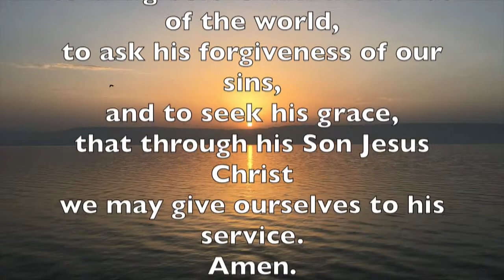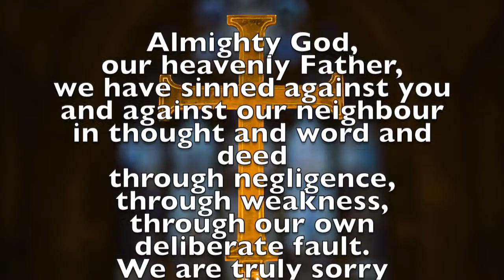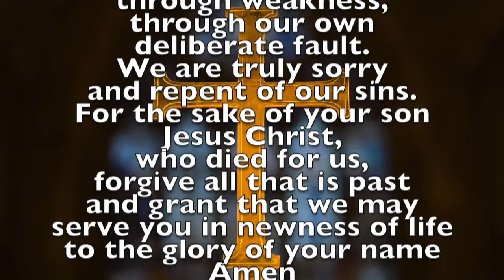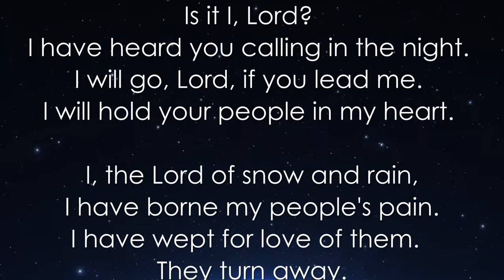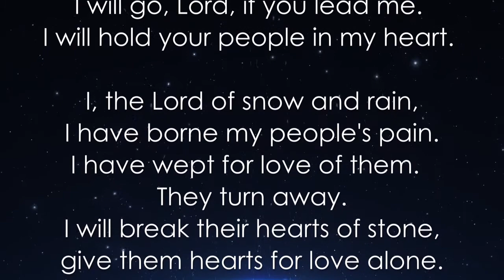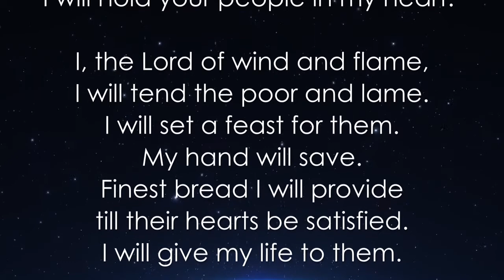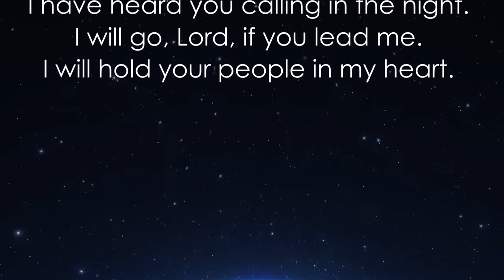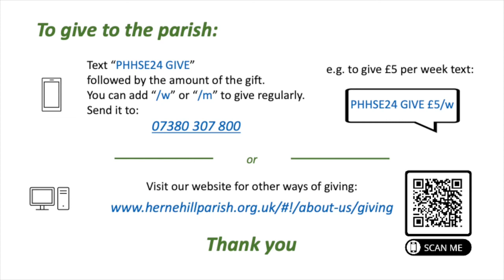Parish of Herne Hill Virtual Church Service – Sunday 29 August 2021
Welcome to our virtual service!

If you need any help practically, prayerfully, or financially please do email where a member of the clergy team will respond.

If you want to give to St Paul's or St Saviour's churches please do follow this link for more details

St Paul’s Church is open on Monday & Thursday this week 9am-5pm for private prayer.

We also have Services on Sundays @St Paul’s Church at 8am, 11.15am and 5pm, & @St Saviour’s 9.30am.